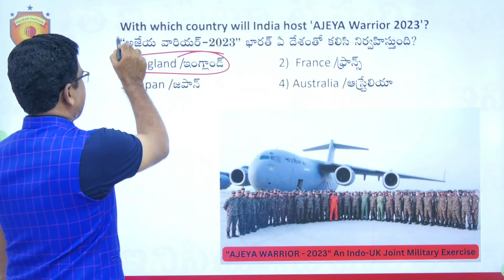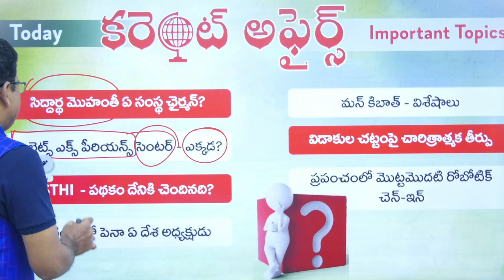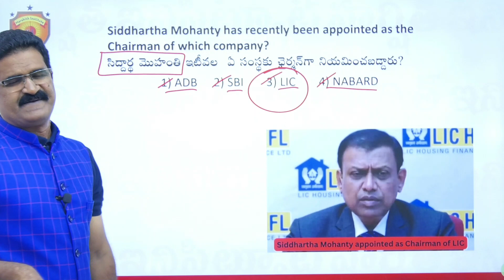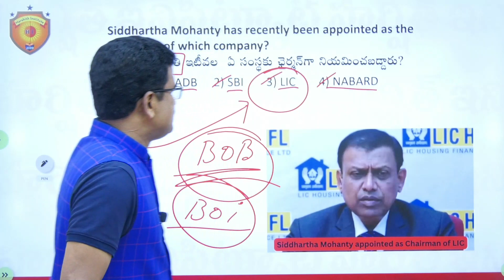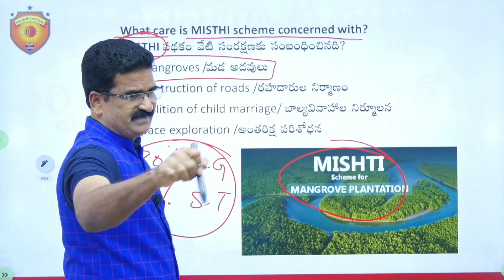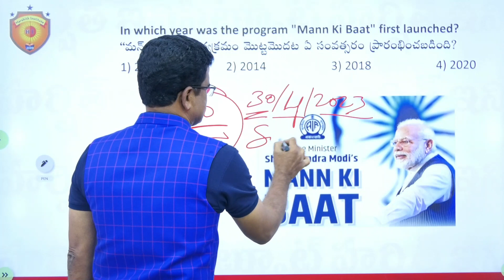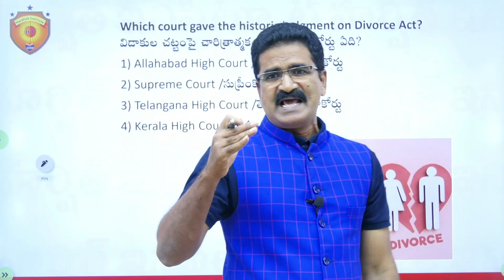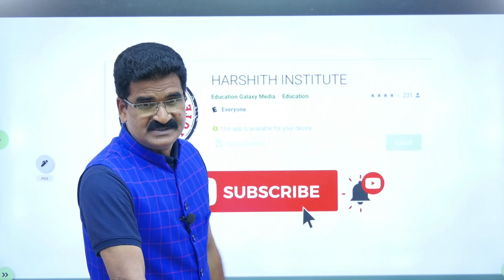Daily Current Affairs in Telugu 01 May 2023 Current Affairs in Telugu